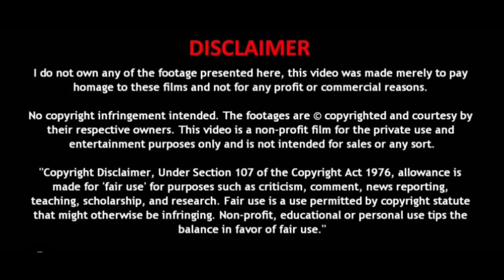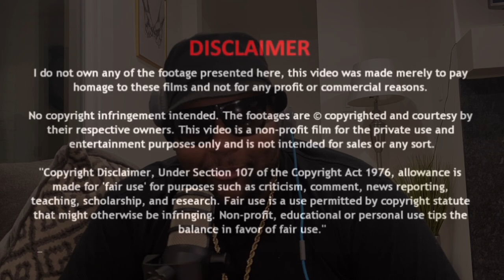Free my guy (phone call from Karl)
Meeks take Phone Call from Karl